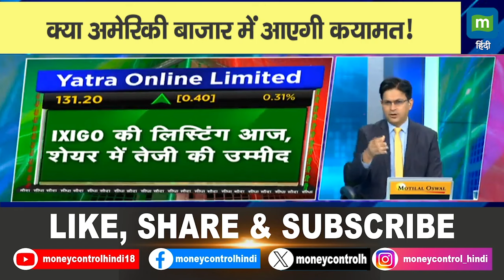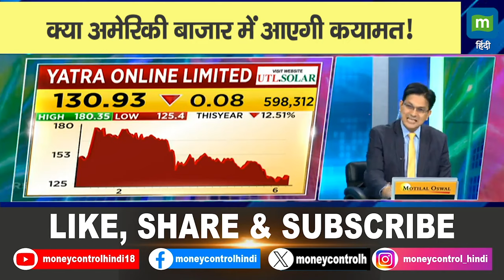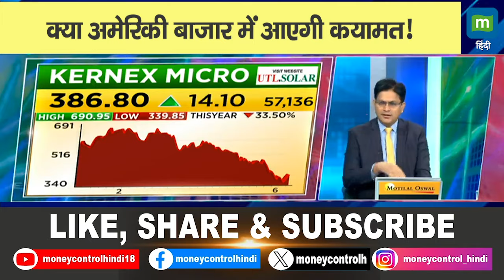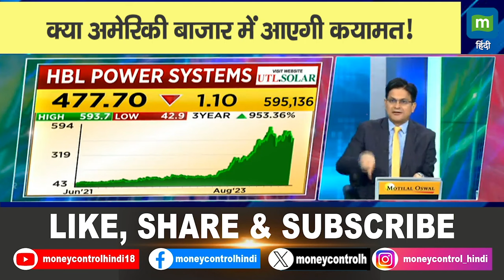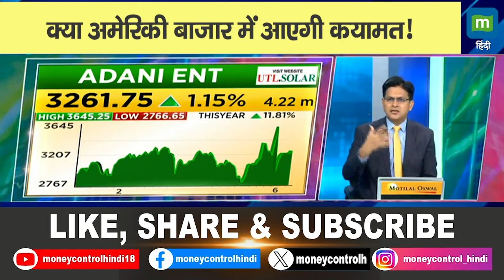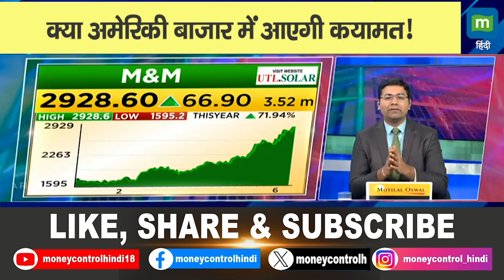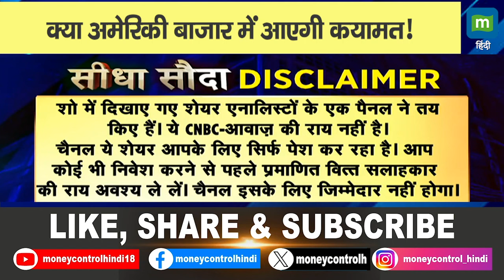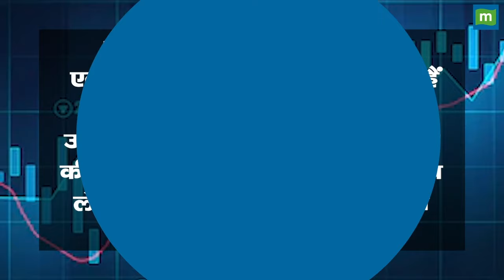US Market BIG Fall Today? क्या अमेरिकी बाजार में आएगी कयामत! || Rites, Parag Milk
US Market BIG Fall Today? | Top 20 Stocks Today: आज बाजार में कौन से स्टॉक्स से बनेगा पैसा? Global Market Cues है इस समय बेमीसाल, आज Intraday में इन Stocks में जरूर करें निवेश. देखें वीडियो.